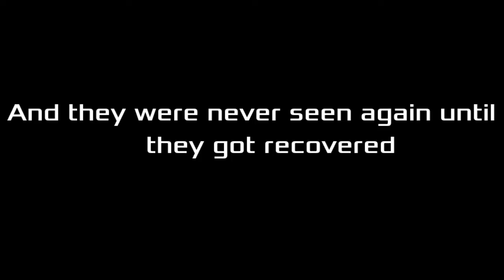object invasion episode 9 scene reanimatied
As of september 14th today is the last day to vote on race for the million 3. Hurry and vote